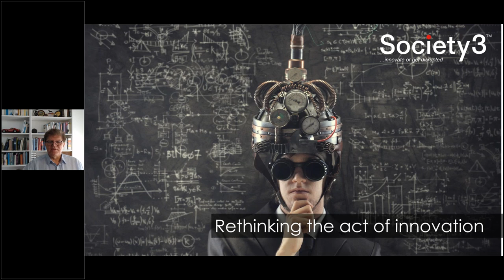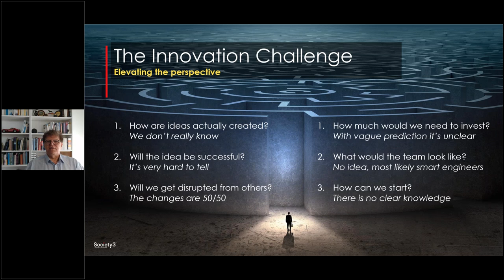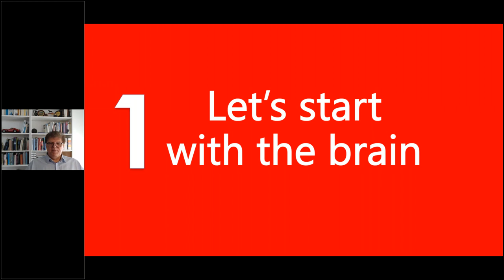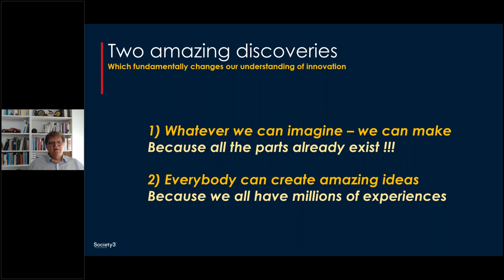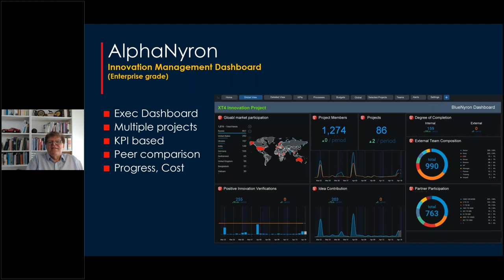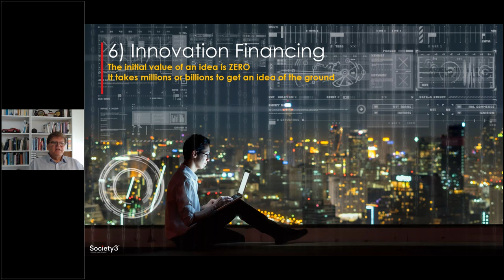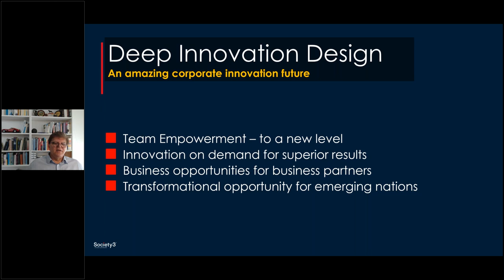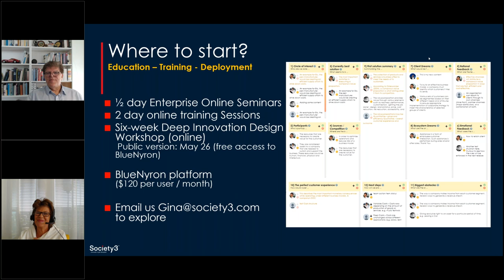BlueCallum - Intro Webinar - DEEP INNOVATION DESIGN METHODS Session 1 Knowledge Transfer Series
RECORDING

#1 Deep Innovation Design Intro
We show you how the brain creates and processes ideas. No – we won’t make you a neuroscientist, and we don’t suggest any drugs :). After four years of research and following some of the most advanced neuroscientists, you probably have read about our discoveries. In this webinar, our founder and CEO will be putting everything into context. We explain the methods we created and finally the tool that will allow executives for the first time to fully manage innovation projects

Knowledge Transfer Series
EDUCATION PROGRAM
This online education program provides insights into the key aspects of Deep Innovation Design. It ranges from Innovation Strategy Development, the actual composition of groundbreaking ideas all the way to scaling the innovation delivery in global markets.

MONTHLY
Each month we have a different topic and conduct a 45 min webinar with 15-45 minute Q+A.